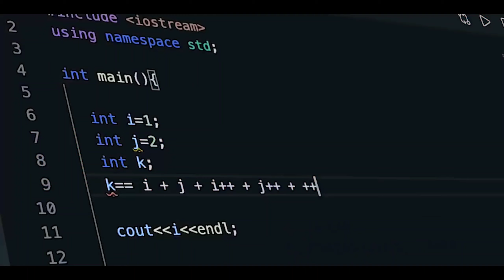Apni kaksha App Intro Song Download Full BGM Song @Aman Dhattarwal Music Hustlers Bay | Apna College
Apni kaksha App Intro Music Song Download Full BGM [ Background Music ]Song by @Aman Dhattarwal Music Hustlers Bay x Apna College IIT JEE Motivation Complete Song | Aman Dhattarwal Official Music Video Rap Song  🎼

Apni Kaksha Intro Music Download Link : [ Ask Me in the Comment Section I'll Provide the G-Drive Single Click Download Link ]